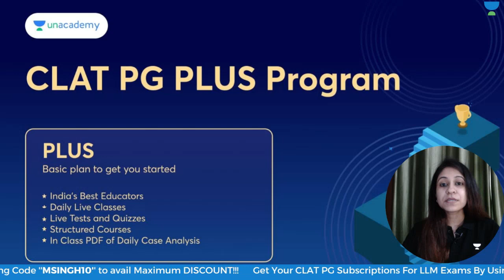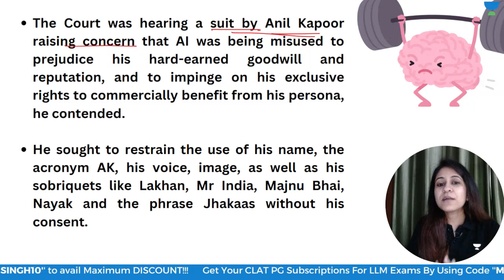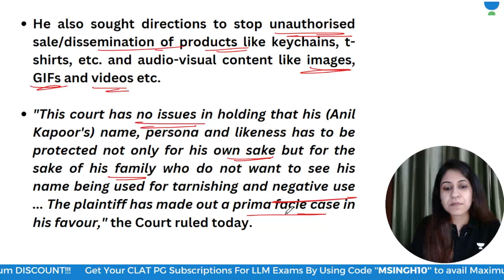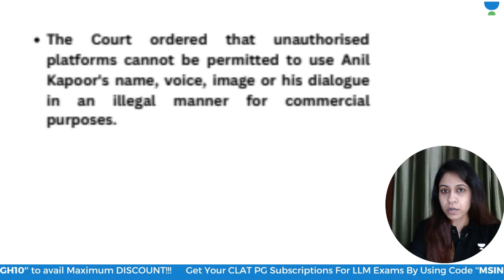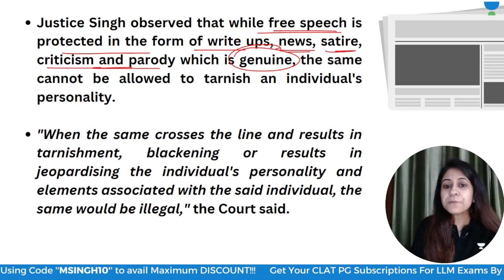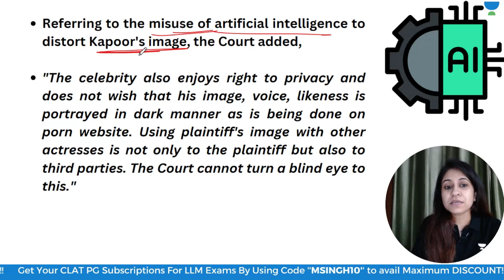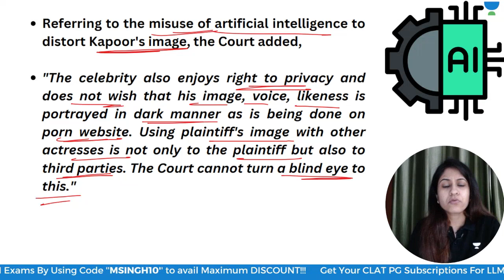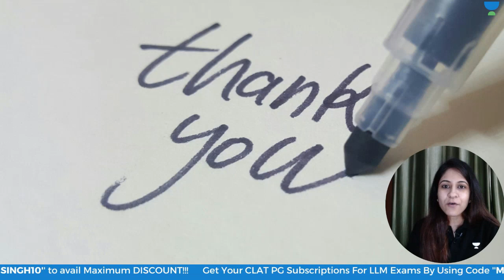Delhi HC Protects Bollywood Actor Anil Kapoor’s Personality Rights | CLAT PG | LLM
Big Relief to Bollywood Actor Anil Kapoor as an interim injunction protecting Anil Kapoor's personality rights was issued by the Delhi High Court on Wednesday, preventing various entities from using his name, voice, image, or other aspects of his persona commercially without his permission.

In this video, Manjari Ma'am will be discussing the in and out of this case where the Dehi HC passed an interim injunction restraining the use of Anil Kapoor's name, image & voice.

📝 Buy Pack of 20 Online Mock Test series for CLAT PG 2024 preparation

🔴 Join our Crash Course Batch for CLAT PG 2024 and Other LLM Exams
 to ace your preparation journey
Link : 👇🏻